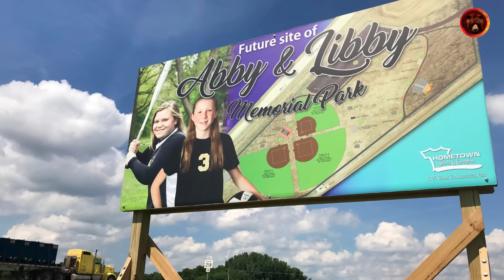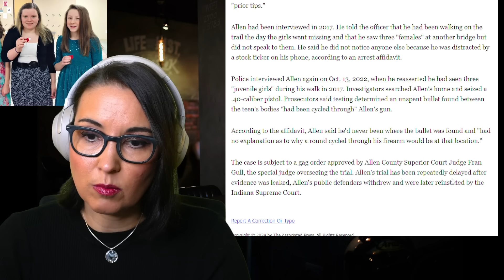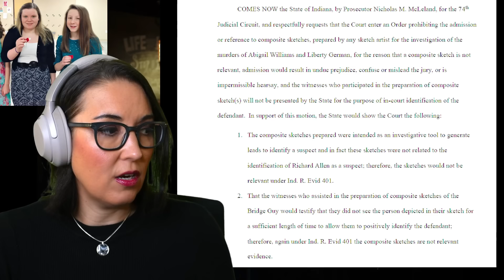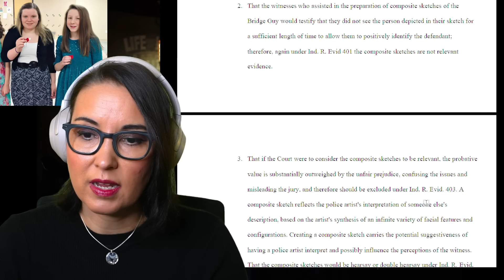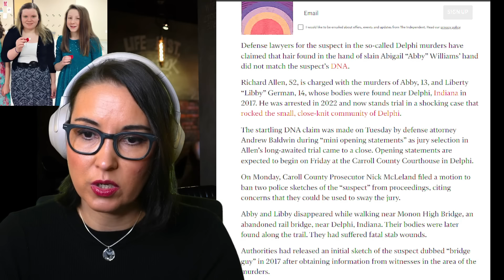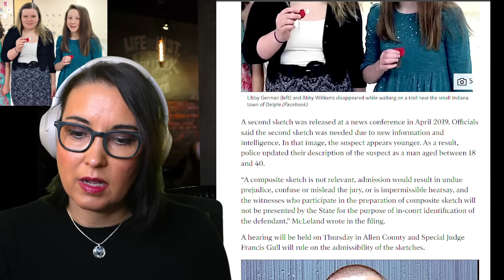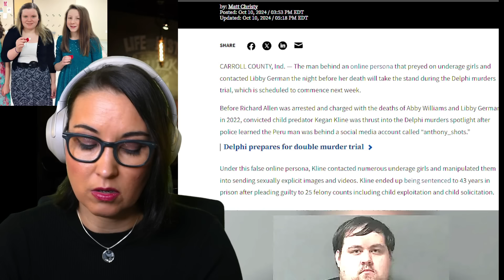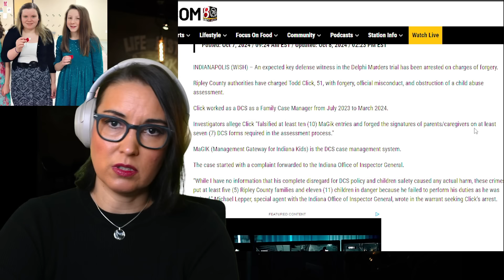Delphi Trial Begins! Confessions, Sketches, and DNA in Question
CASE BACKGROUND: Richard Allen, 50, was arrested on October 28th, 2022 and charged with the murders of Abby Williams and Libby German in the Delphi case. Abby Williams and Libby German were last seen on February 13th, 2017 on the Monon High Bridge. Their bodies were discovered the following day on Ron Logan's private property.

00:00:00 Start
00:04:08 Jury seated (11 women, 6 men)
00:04:55 Max sentence for RA if convicted?
00:09:55 How many seats?
00:10:45 State wants sketches OUT
00:17:58 Hairs in Abby's hand don't match RA's DNA?
00:22:50 Kegan Kline will be called to testify?
00:25:40 Todd Click arrested?
00:26:38 Courtroom reporter Russ McQuaid updates from court
00:32:09 Debrief and Outro

Stay Safe!
Gisela K.